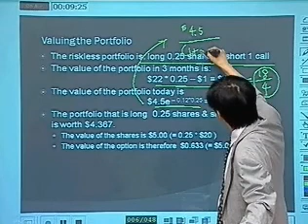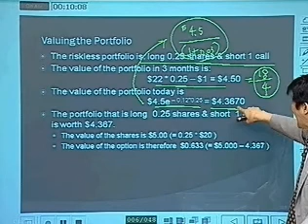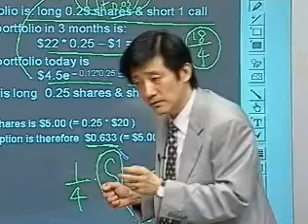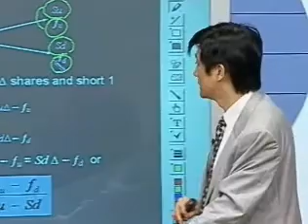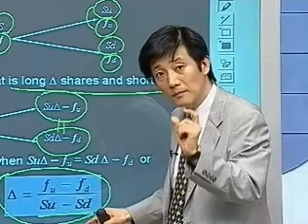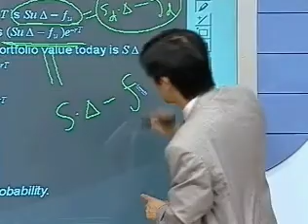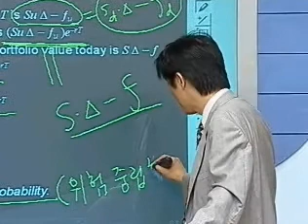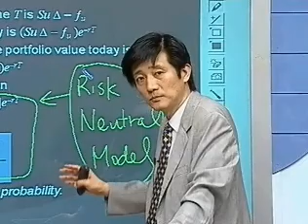10주차 1강 2